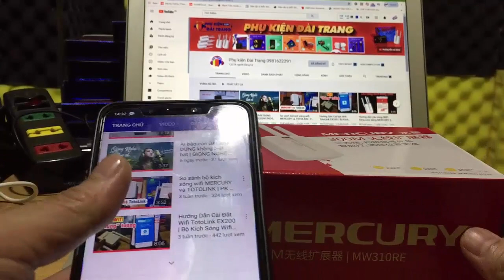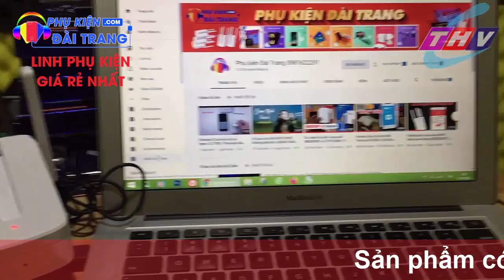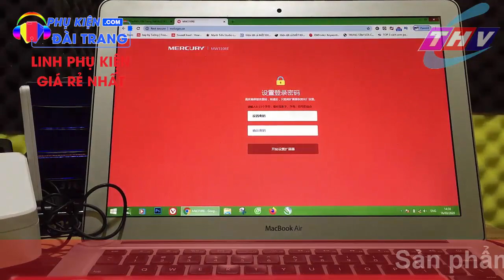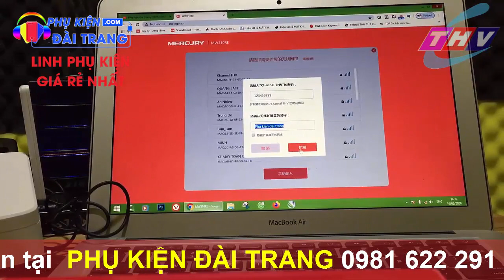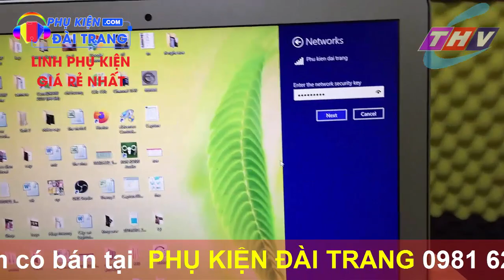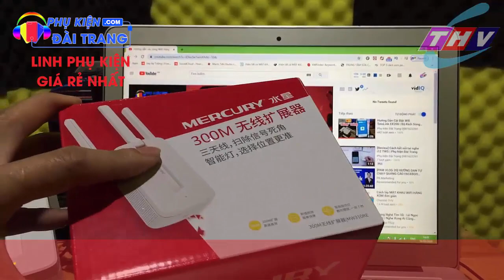Hướng dẫn cài đặt kích sóng wifi MERCURY 3 RÂU cực DỄ DÀNG trên máy tính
Hôm nay mình hướng dẫn cho các bạn cấu hình bộ kích phát mercury 3 râu trên máy tính đơn giản nhất, lần trước mình hướng dẫn cho các bạn cài đặt bộ kích wifi này trên điện thoại như video dưới đây:
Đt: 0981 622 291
Kích sóng Wifi hàng xóm XÀI MIỄN PHÍ bằng Mercury 3 râu
MẸO dùng wifi hàng xóm MIỄN PHÍ | Phụ kiện Đài Trang 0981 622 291
Làm sao để sóng nhà mình căng vạch | BỘ KÍCH SÓNG WIFI | Phụ kiện Đài Trang
🔰MẸO DÙNG WIFI HÀNG XÓM MIỄN PHÍ LUÔN CĂNG VẠCH
☀KÍCH SÓNG WIFI CHO NHÀ NHIỀU TẦNG
✅Bắt sóng wifi gốc và phát lại với cường độ mạnh
✅Có thể bắt wifi nhà kế bên và kích lên căng vạch,truy cập tốc độ nhanh,ko lo mất mạng
✅Bạn không phải lo lắng khi ở nhà hay cơ quan wifi quá yếu,khi lên tầng cao hoặc ra vườn vẫn bắt được sóng wifi
✅Không cần ăng-ten,ko cần dây dẫn,có thể để bất cứ đâu,cắm điện là dùng ngay
✅Tương thích với tất cả các bộ phát wifi khác